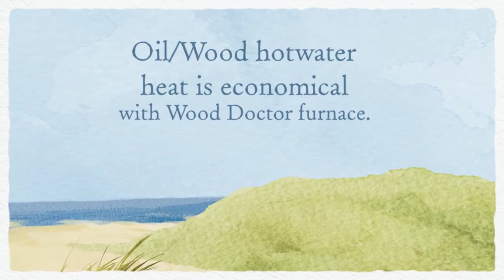Nova Scotia Real Estate 001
This 4 bedroom bungalow features 2.5 baths, partially finished basement, living, dining, garage and outbuildings. All situated on 12+- acres with a very private setting. Only 20 minutes from Truro and 30 minutes to the airport. Oil and wood hot water heat with wood doctor outdoor furnace. The basement has ground level double doors for easy access. There's a huge wrap around veranda for those family gatherings.